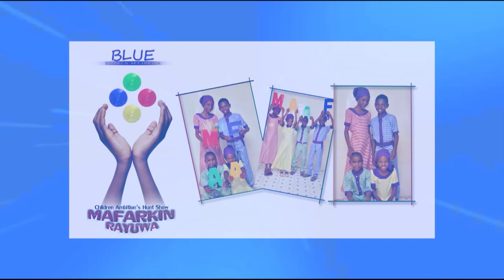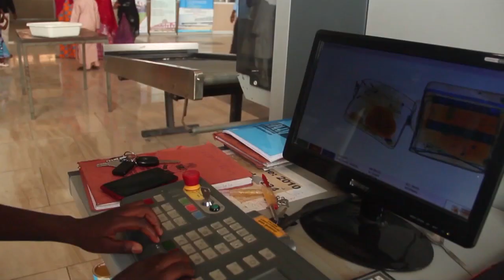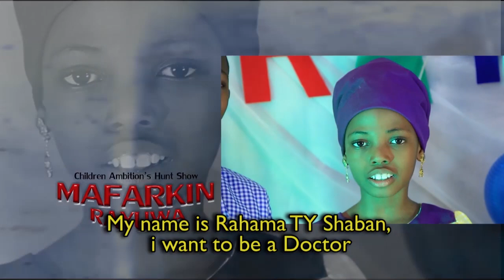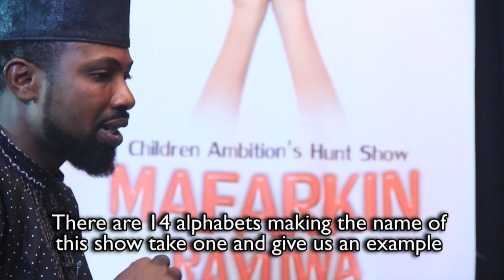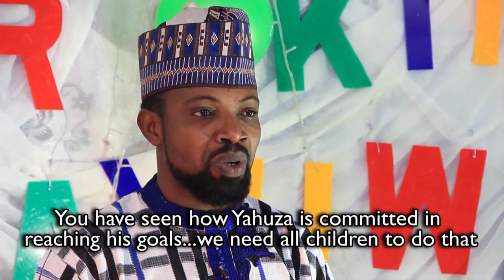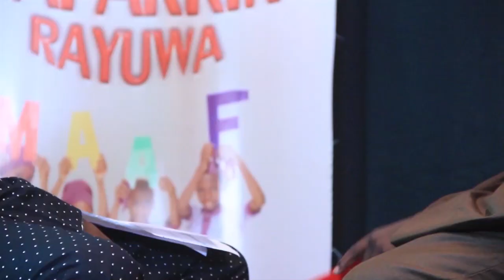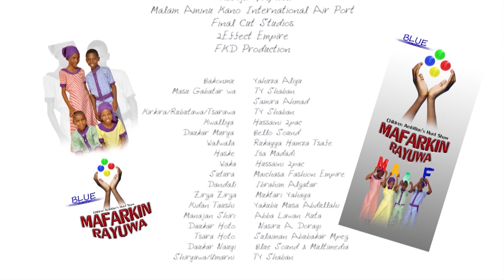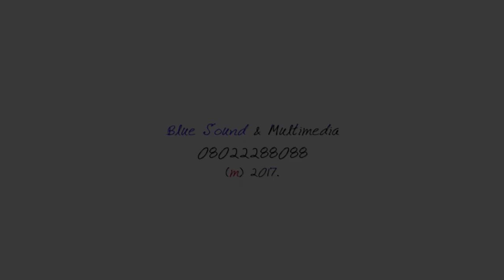MAFARKIN RAYUWA EPISODE 11